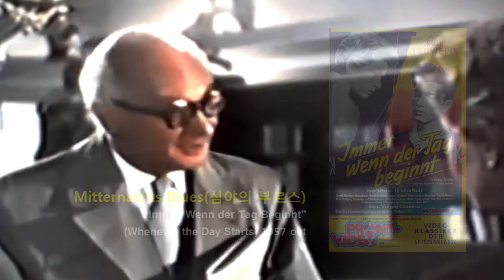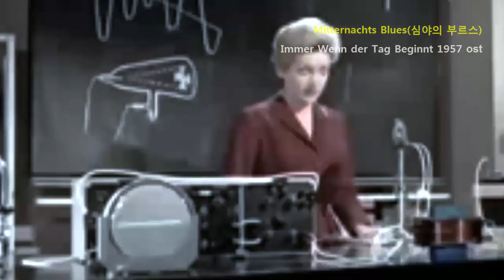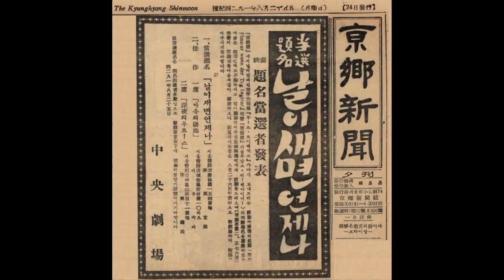Mitternachts Blues "Immer Wenn der Tag Beginnt" 1957 ost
. Mitternachts Blues
     from "Immer Wenn der Tag Beginnt"
                   (날이 새면 언제나 Whenever the Day Starts) ost (1957)

. Immer wenn der Tag beginnt (1957)
     Director: Wolfgang Liebeneiner
     Stars: Ruth Leuwerik, Hans Söhnker, Christian Wolff

. Bruno Nicolai - Mitternachts Blues